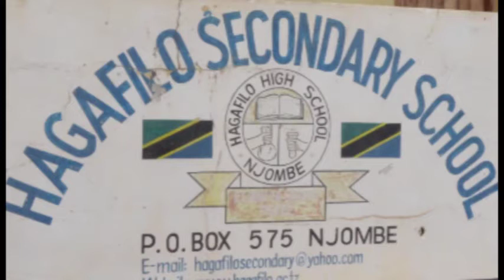SHAMRASHAMRA ZA WANAWAKE WA KIKIRISTO KWENYE SIKU YA MAOMBI DUNIANI MKOA WANJOMBE